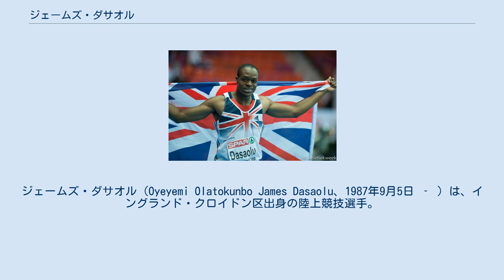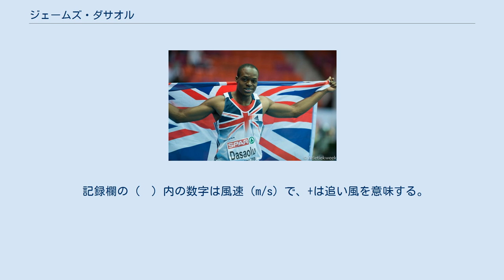ジェームズ・ダサオル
ジェームズ・ダサオル（Oyeyemi Olatokunbo James Dasaolu、1987年9月5日 ‐ ）は、イングランド・クロイドン区出身の陸上競技選手。
100mで10秒の壁を破ったイギリス史上4人目の選手で、自己ベストはイギリス歴代2位の9秒91。
室内60mの自己ベストはイギリス歴代3位タイの6秒47。
ナイジェリア系イギリス人。
 6月のイングランドU23選手権男子100mを10秒40（-0.4）で制し、7月には英国選手権男子100mに初出場を果たした（結果は準決勝敗退）。
 6月に100mで10秒09（+0.9）をマークして将来を嘱望された。
 6月の英国選手権男子100mで決勝に進出するも、ドウェイン・チェンバース（10秒14）に次ぐ10秒23（-0.6）の2位で優勝は逃した。
7月にヨーロッパ選手権男子100mに出場してシニアのイギリス代表デビューを果たすと、予選を突破してセミファイナリストになった。
 5月に100mで10秒11（+1.1）をマークするも、ハムストリングの負傷でシーズンを棒に振り、大邱世界選手権の出場を逃した。
 6月の英国選手権男子100m決勝でドウェイン・チェンバース（10秒25）、アダム・ジェミリ（10秒29）に次ぐ10秒31（-0.1）の3位に入った。
8月にロンドンオリンピック男子100mに出場して世界大会デビューを果たすと、予選を10秒13（+0.4）で突破して初出場ながらセミファイナリストになったが、準決勝は10秒18（+0.7）の組7着で敗退した。
 2月の英国室内選手権男子60m決勝を6秒58の自己ベスト（当時）で制し、初優勝を達成。
イギリスチャンピオンとして臨んだ3月のヨーロッパ室内選手権男子60m決勝では6秒48の自己ベスト（当時）をマークするも、ジミー・ヴィコに同タイム着差ありで敗れて銀メダルに終わった。
7月の英国選手権男子100m準決勝ではイギリス史上4人目の9秒台およびイギリス歴代2位の記録となる9秒91（+1.1）をマークした（決勝は痙攣のため棄権）。
初出場となった8月のモスクワ世界選手権では男子100m準決勝で自身2度目の9秒台となる9秒97（+0.4）をマークして2組3着に入り、着順では突破できなかったもののタイムで拾われて自身初の世界大会ファイナリストになったが、決勝は10秒21（-0.3）の8位に終わった。
 2月の英国室内選手権男子60m決勝を6秒50で制し2連覇を達成。
1週間後のバーミンガム室内グランプリ男子60m予選では6秒47の自己ベストおよび今季世界最高をマークしたが、決勝は6秒50で制したもののハムストリングを負傷。
そのため今季世界最高記録保持者ながら3月のソポト世界室内選手権男子60mは欠場することになり、5月の世界リレーも欠場となった。
8月のヨーロッパ選手権では男子100m決勝を10秒06（-0.4）で制し、3連覇がかかっていたクリストフ・ルメートルらを破って主要国際大会で初のタイトルを獲得した。
9月のコンチネンタルカップの100mにはヨーロッパ代表として出場すると10秒03（-0.1）をマークし、マイク・ロジャースやフェミ・オグノデ（ともに10秒04）を破って優勝した。
 7月の英国選手権男子100mに出場すると、決勝でチジンドゥ・ウジャー（10秒10）に次ぐ10秒24（-0.6）の2位に入った。
8月の北京世界選手権男子100mには2大会連続の出場を果たすも、予選で10秒13（+0.3）の組4着に終わり、0秒01差で準決勝進出を逃した。
 2月の英国室内選手権男子60m決勝を6秒53で制し、3度目の優勝を達成。
3月のポートランド世界室内選手権男子60mでは予選を突破するも、準決勝でフライングを犯し失格に終わった。
6月には英国選手権男子100m決勝を9秒93（+3.0）で制し、100mで初の英国チャンピオンに輝いた。
7月のヨーロッパ選手権では男子4×100mリレーに出場し、1走を務めて金メダル獲得に貢献した（優勝タイムは38秒17）。
8月のリオデジャネイロオリンピック男子100mでは予選をタイムで拾われる形ながら10秒18（-0.4）で...